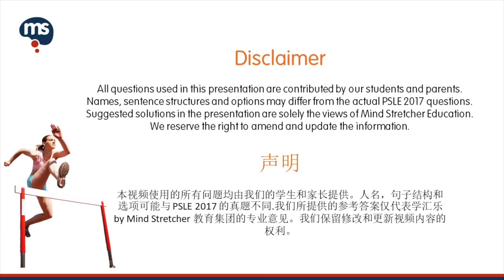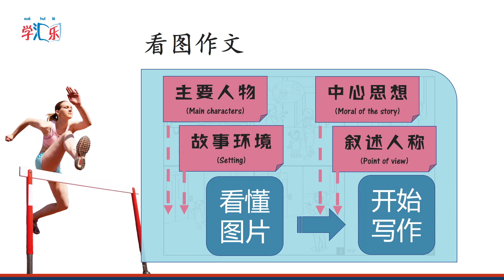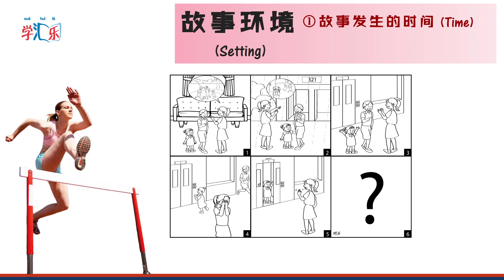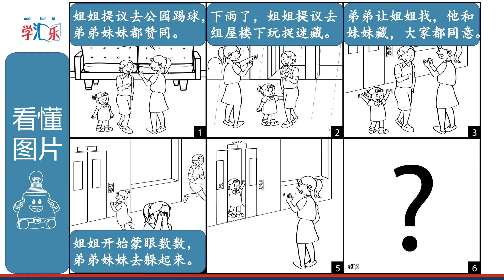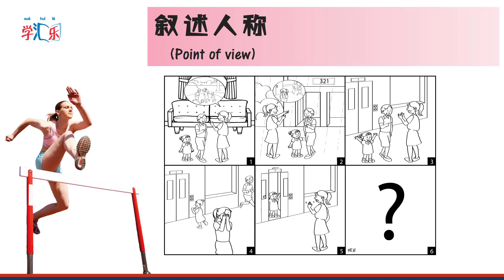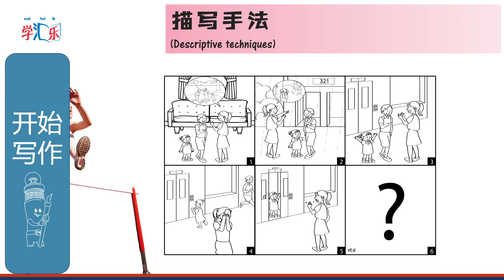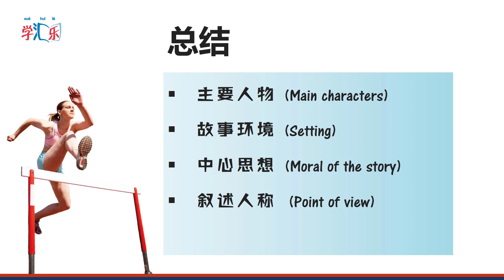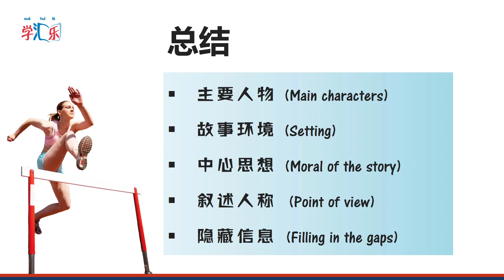PSLE 2017 Discussion Questions Chinese (Part 2)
2017小六会考华文真题解析（Part 2）： 学汇乐的华文课程专家教你写出一篇高分看图作文！
PSLE 2017 Chinese (Part 2): Let the 学汇乐 Chinese Curriculum Experts guide you step-by-step in writing an essay that will get you top marks for Chinese Paper 1, with the topic from this year's Chinese PSLE paper.
点击评论中的链接，查看更多各学科2017会考真题解析！